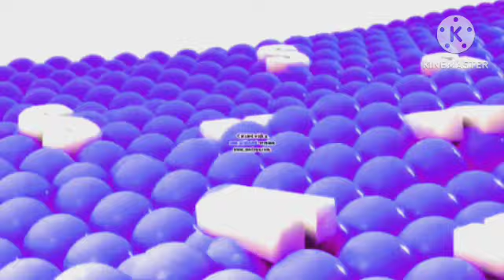samsung logo balls apple 2,0